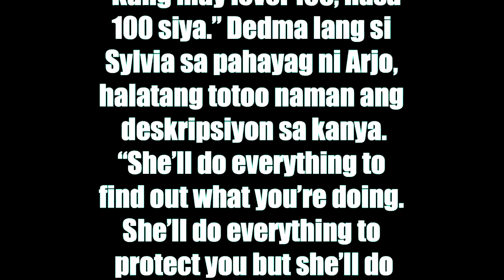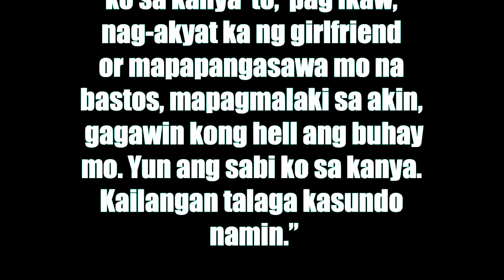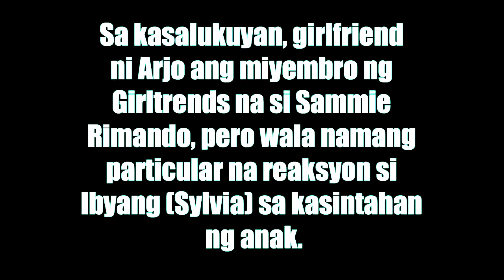Sylvia Sanchez May Bantang Minsahe Sa Girlfriend Ni Arjo Atayde! Alamin!!!